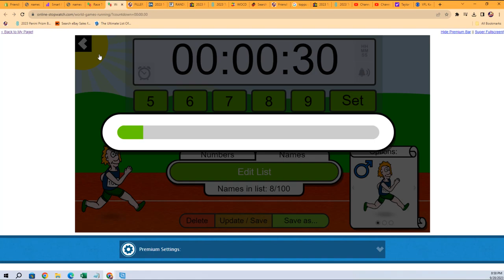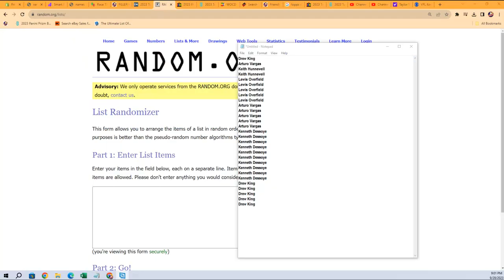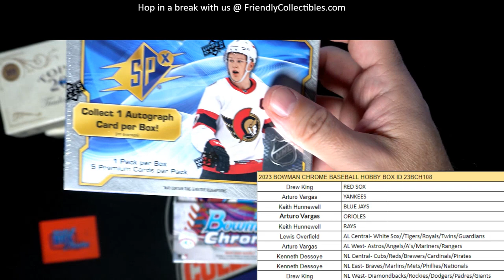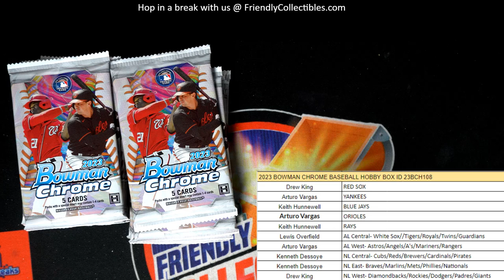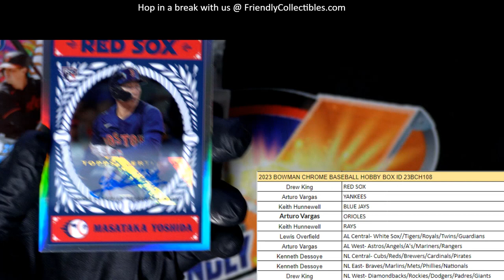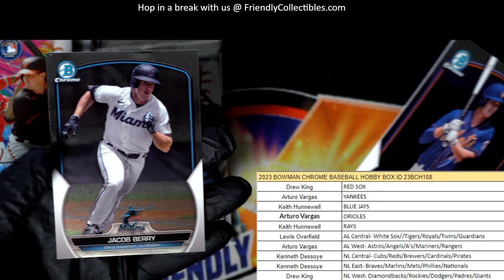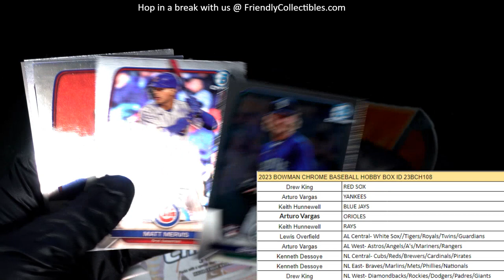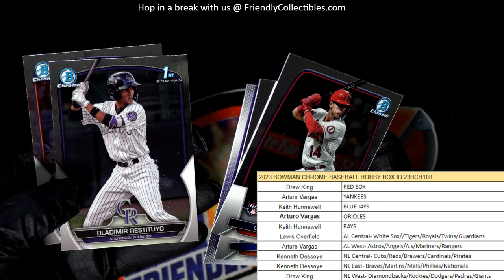2023 Bowman Chrome Baseball Hobby Box ID 23BCH108